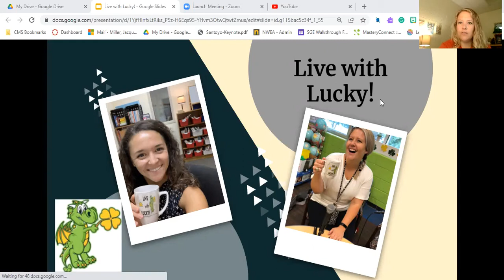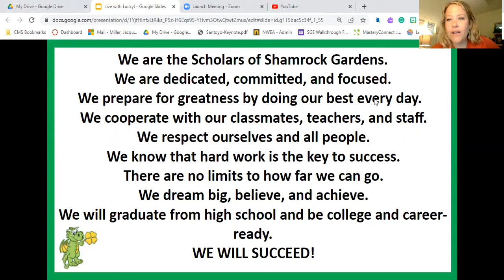Live with Lucky-April 26, 2022